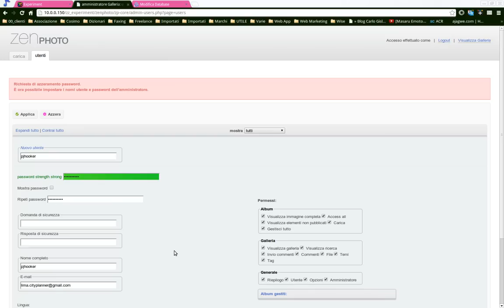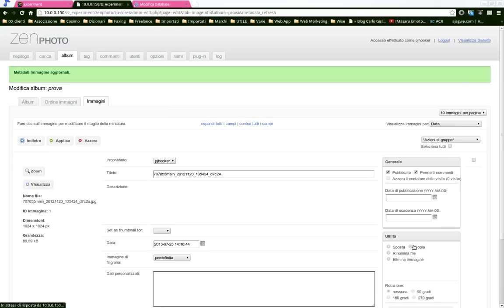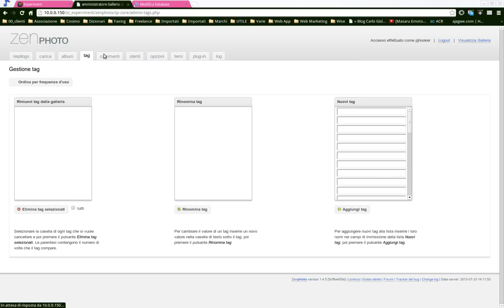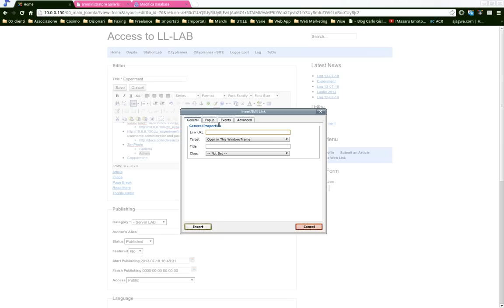20130723 installazione zenphoto